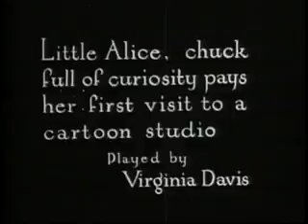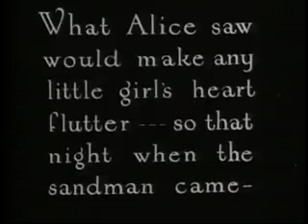无声电影：爱丽丝的仙境【1923】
爱丽丝的仙境，来自 Laugh-O-Grams 系列。